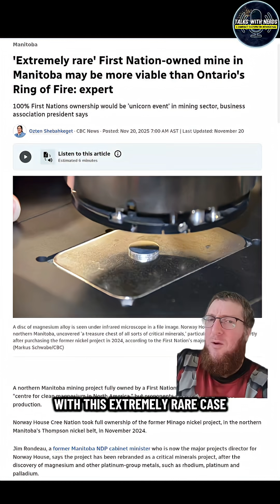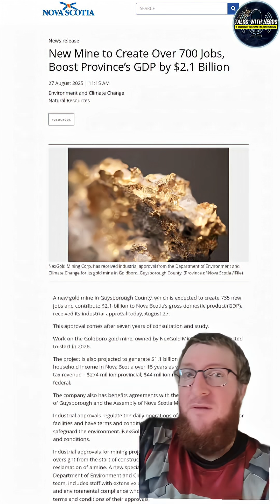Manitoba Mine Is 100% First Nation Owned & Aims To Produce 98% Less Carbon Emissions Then China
Norway House a Cree Nation in Manitoba has 100% ownership of a magnesium mine and their main focus is to have a cleaner production method. This method would be more energy efficient and would produce 98% less carbon emissions than China who holds 85% of the magnesium Market but use coal.